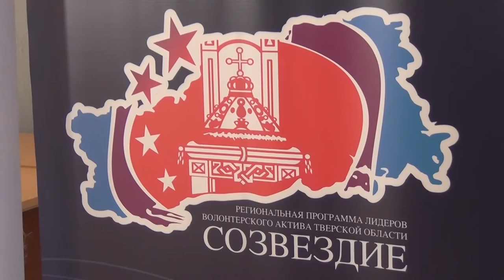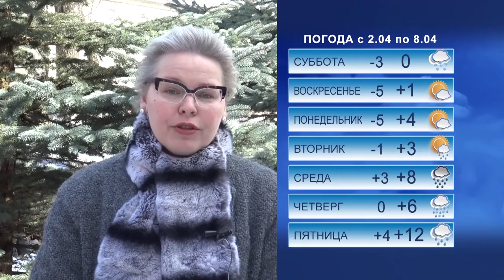Программа УХ 1 апреля